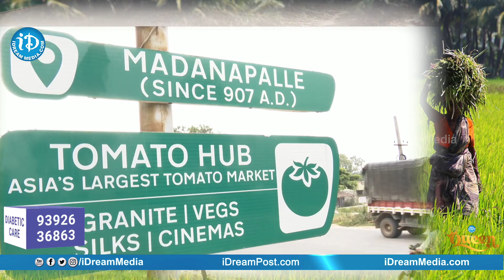కుంకుమ పువ్వు కేరాఫ్ మదనపల్లె నమ్మకం గా లేదా?-MSC Agriculture Srinidhi P(saffron cultivation)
👉 Episode 1 Here is the exclusive interview with TMSC Agriculture Srinidhi P(Indoor vertical saffron cultivation) only on iDream Queen show.

*** The Last Conversation Of Sirivennala Sitarama Sastry garu || Sirivennela Jagamantha Kutumbam Episode-2